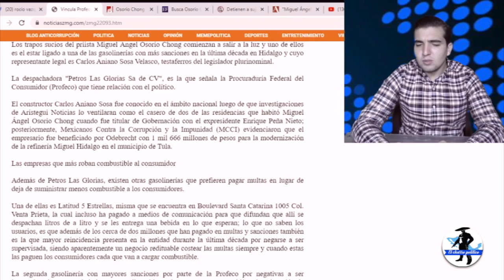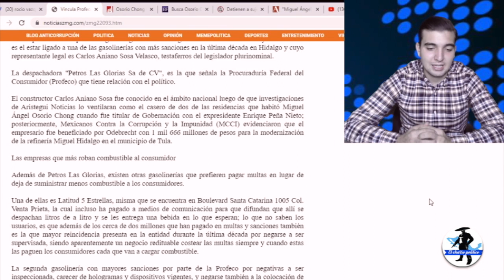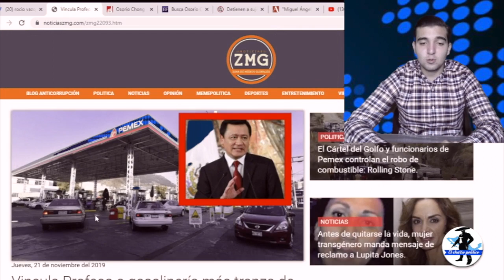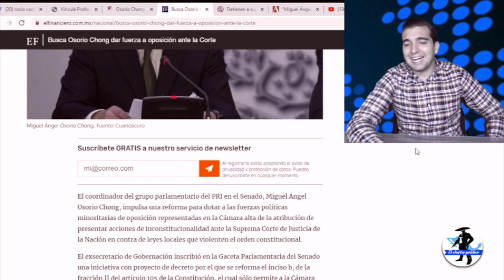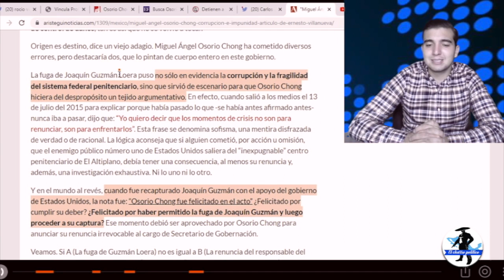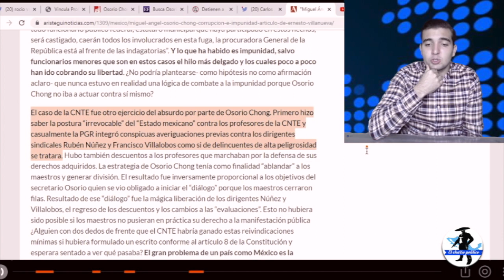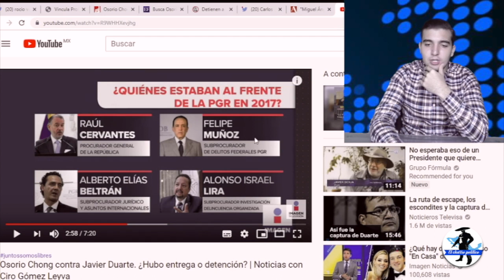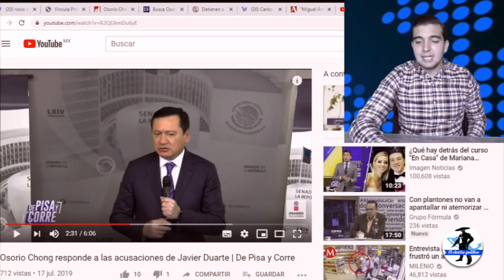Karma a Osorio Chong: Le Clausuran Red De NarcoGasolineras; Así Pensaba Escapar De México